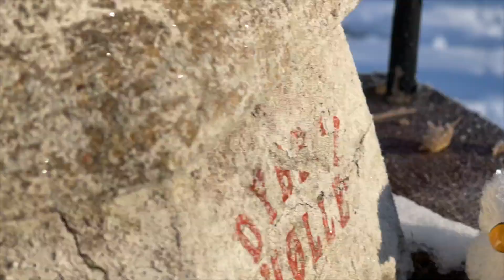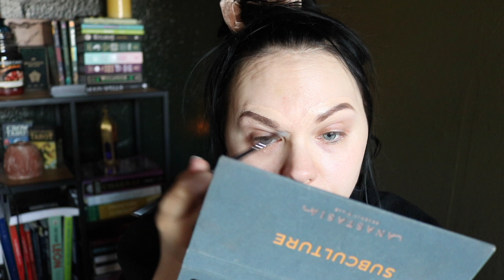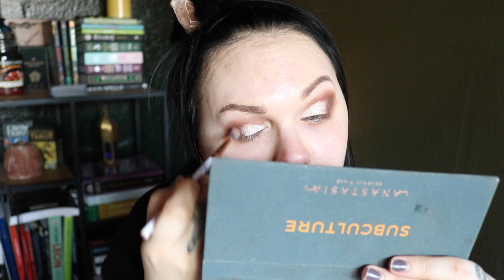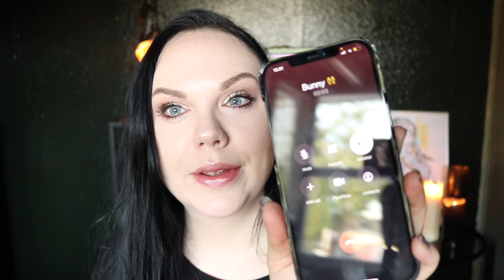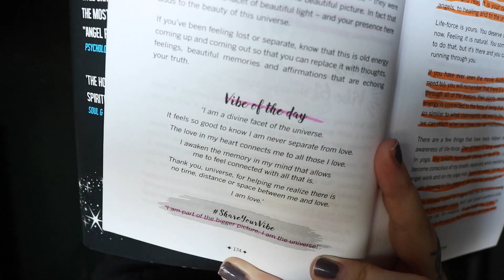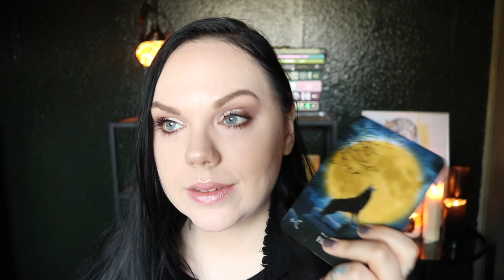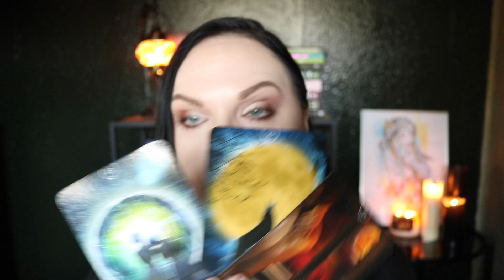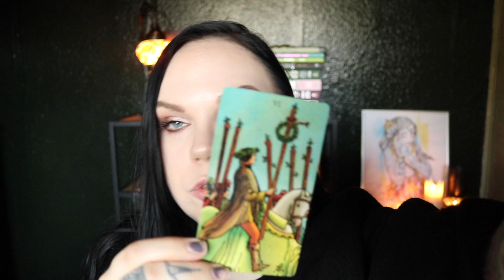Emotional Synchronicities 🥰 Daily Reading.Activate Crown Chakra. Moon Moon. Makeup time with me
Hey guys hope you enjoy this video ❤️ You are all connected. What a ride people! Yes.. this is a longer video with all the goodies you could wish for ✉️

00:00 A morning of poetry, Snow & sun
3:26 Morning people
6:20 Yesterday Moon Moon & The Birds
11:50 Makeup time and talk
13:43 Did the birds bring you a message?
18:33 Back to Makeup
21:23 Mercury retrograde effects
23:45 The seagulls sign
25:54 Back to makeup
27:19 Being more peaceful in the here and now
28:39 How you manifest in the here and now
31:42 You and everyone around you is changing
38:41 The song from Shiva
47:23 How we react on compliments
50:17 Winter beach walk with Amanda
52:49 The deer sign from my mom
1:00:58 Moon Moon & The Sheepies
1:08:17 Dealing with hate on YouTube
1:10:50 Age of Aquarius invisible energy
1:13:57 Daily lesson - no separation
1:14:46 Activating your crown chakra
1:18:32 Hello from Amanda
1:20:17 No separation - your spiritual pathway
1:26:52 Daily wow Reading

🌙 SandraAngelina
🔮SandraAngelinaTarot
🌈AmandaGravesen
🦋KiriCooperTarot

Leo Rising 🔥
Scorpio Moon 🦂